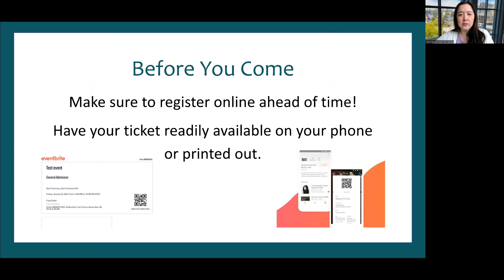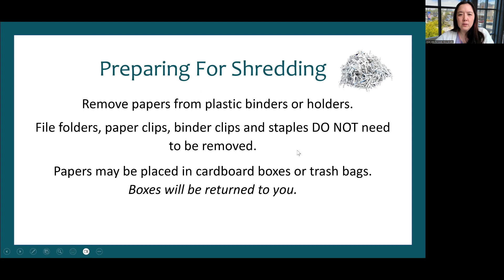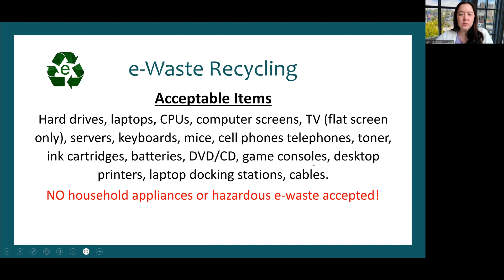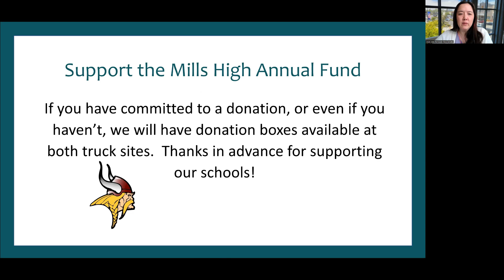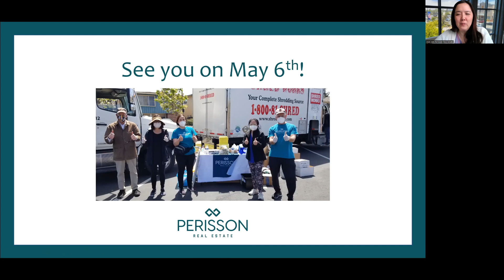Get Ready for our 2023 Shredding & e-Waste Recycling Event!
If you've never been to one of our Shredding & e-Waste Recycling Events before, please be sure to watch this brief video on what to expect and how to prepare.

See you on May 6, 2023!
10am-1pm (or when trucks are full)

Hosted by Perisson Real Estate, Inc.
DRE# 02023299